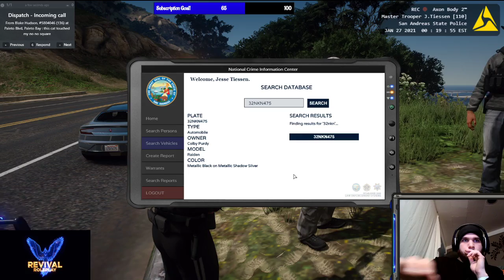Drug Dealer Sells himself out!